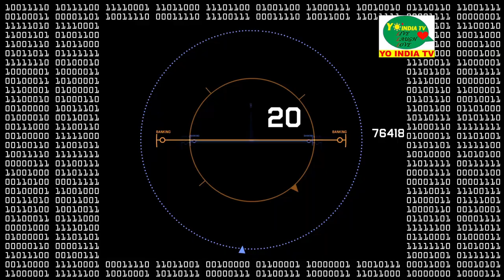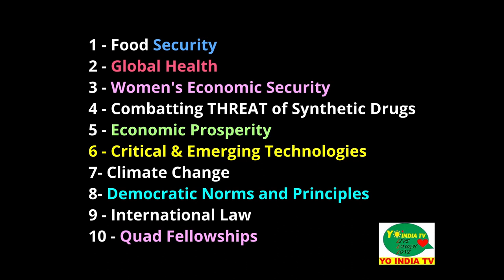Breaking News: Immigration Changes USA|Nancy Jackson- Dpty Asst Secretary of State|Ajay B@YoIndiaTV